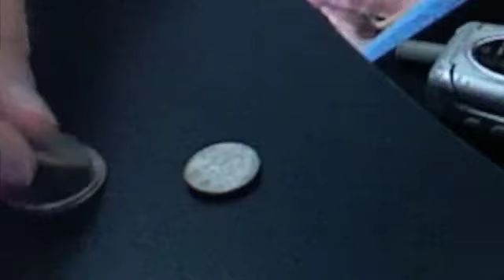C.M.V: Auburn City Limits 2 Trailer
me and my friends just messing around bored at work so we filmed this movie teailer for a movie called 'Auburn City Limits' hope you like! its part of my classic video collection, and my first time editing a project! (2008)

The "Saw" theme was used, i do not own it.